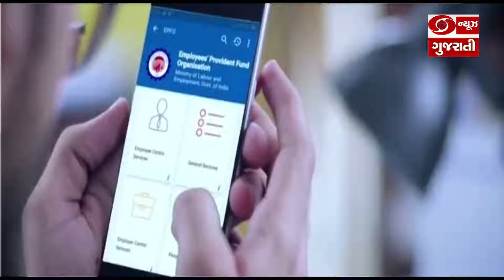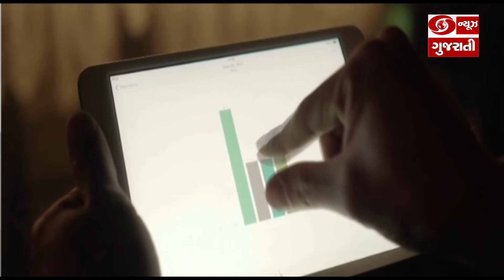દૂરસંચાર વિભાગે દૂરસંચાર ઓપરેટરોને 5G Spectrum ની કરી ફાળવણી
સ્પ્રેકટમ ફાળવણીની સાથે ટેલિકોમ્યુનિકેશન સેવા પૂરી પાડનારાઓ 5જી સેવાઓ સામાન્ય જનતા માટે ઉપલબ્ધ કરાવવાના કાર્યો શરૂ કરી શકે છે. સરકાર અને ટેલિકોમ્યુનિકેશન સેવા પૂરી પાડનાર કંપનીઓ આગામી મહિનાથી 5જી સેવા શરૂ કરવા માટે પ્રયાસરત છે. કેન્દ્ર સરકારને સાત દિવસ ચાલેલી ફાળવણીથી નિલામીમાં એક લાખ 50 હજાર 173 કરોડ રૂપિયાની આવક થઇ છે. 1 ઓગષ્ટે સમ્પન્ન થયેલ 5જીને આ સ્પ્રેકટમ નિલામીમાં જીઓ કંપનીએ સૌથી મોટી બોલી બોલી હતી. ટેલિકોમ્યુનિકેશનના આધુનિક માળખા માટે એરટેલે 83 હજાર 84 કરોડ રૂપિયા અને વોડાફોન-આઇડિયાએ 18 હજાર 799 કરોડ રૂપિયાની ચૂકવણી કરી છે.